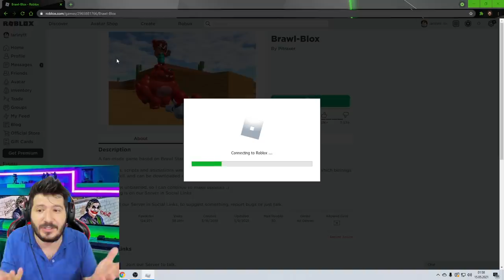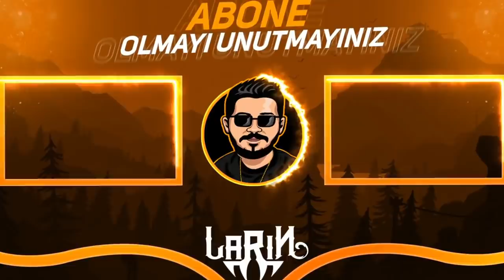YASAKLANAN SAHTE Brawl Stars 2